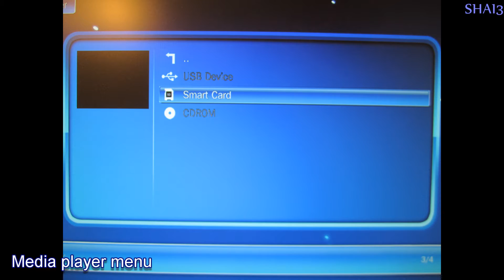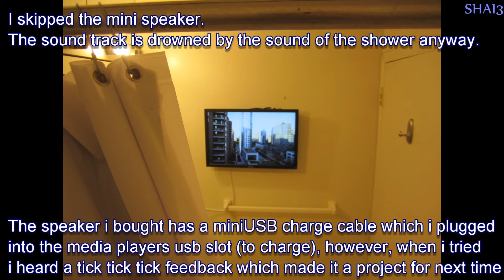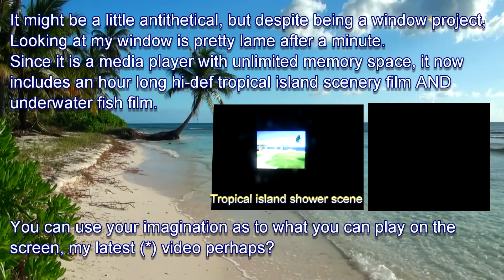Project Window DIY: Installing a window in a windowless room SHAI3